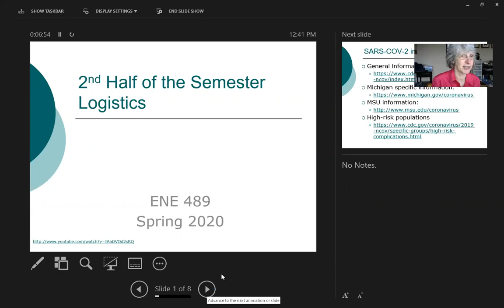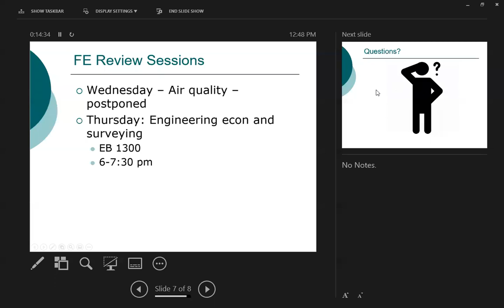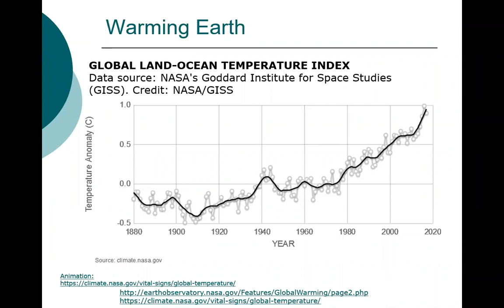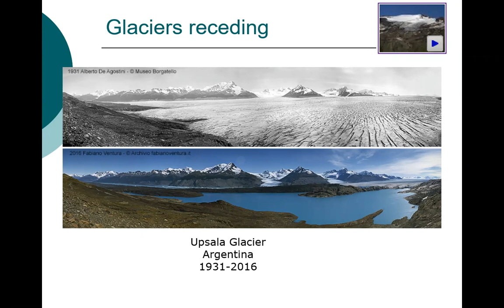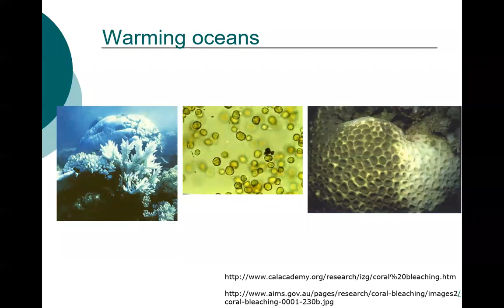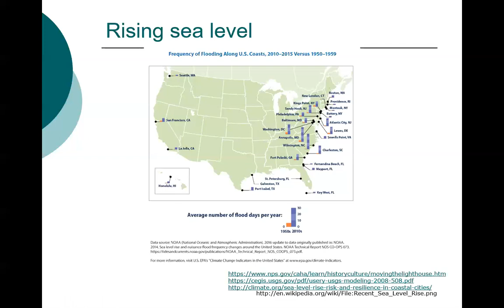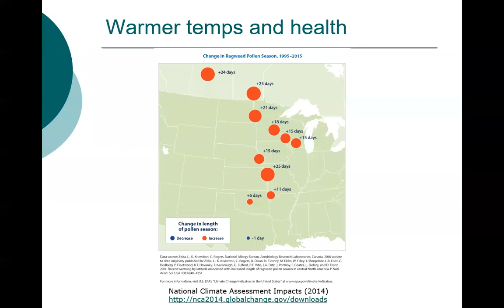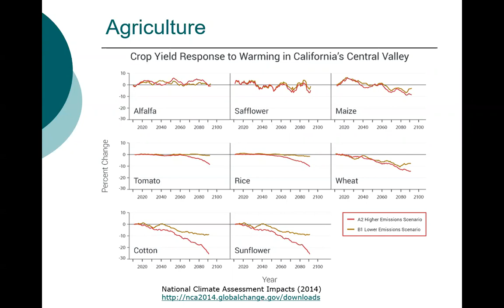ENE 489 Lecture 03-09-2020 Global Climate Change